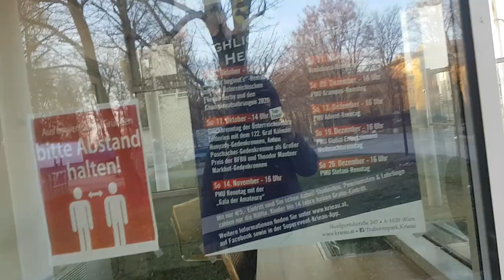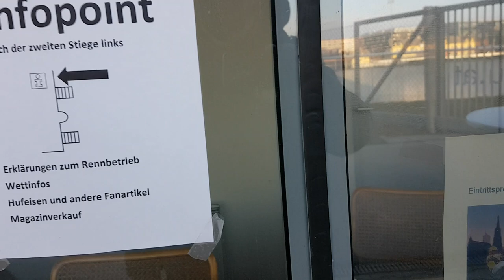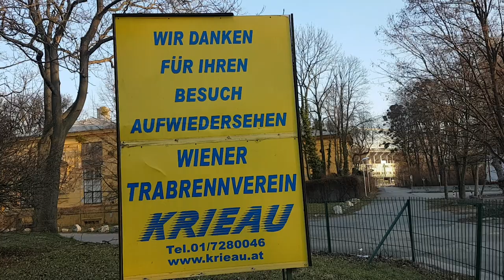Trabrennbahn Krieau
Trabrennbahn Krieau (Krieau Race Track) is a horse racing track in Leopoldstadt district, Vienna.[1] It was opened in 1878. The old grandstand and a tower for officials were finished in 1913. Krieau Race Track is the second oldest harness racing track in Europe after the 1834 built Central Moscow Hippodrome.